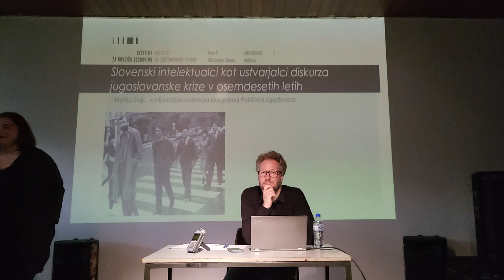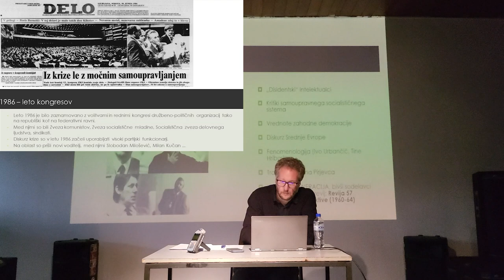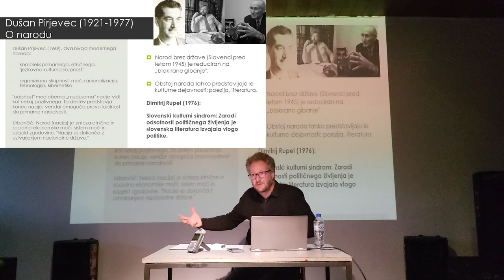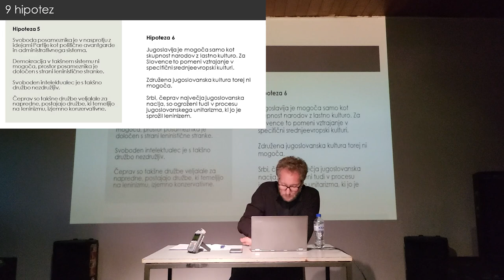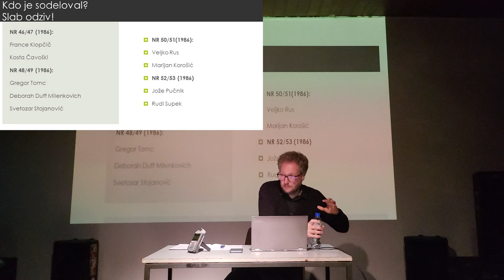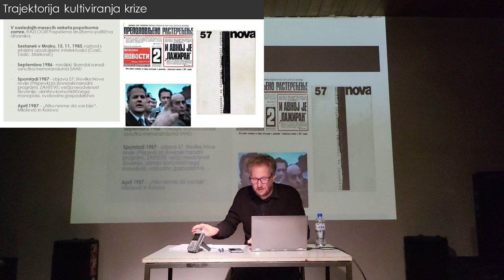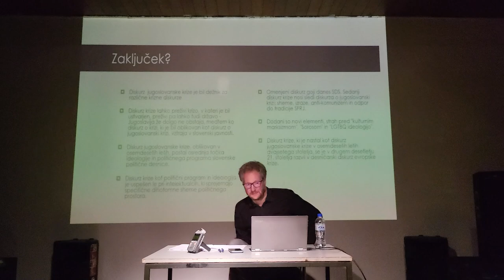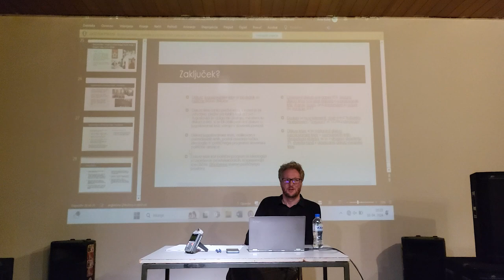Marko Zajc: Slovenski intelektualci kot ustvarjalci diskurza jugoslovanske krize v osemdesetih letih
Predavanje Marka Zajca (Inštitut za novejšo zgodovino) v sklopu letnika o intelektualcih Inštituta za delavske študije; 10. aprila 2024 v Participativni ljubljanski avtonomni coni (PLAC).

Predavanje obravnava diskurz o gospodarski in družbeni krizi v Jugoslaviji sredi osemdesetih let, s posebnim poudarkom na intelektualnem krogu Nove revije. Medtem ko so slovenski časopisi vse pogosteje poročali o poglabljanju ekonomske krize, je skupina razumnikov okoli Nove revije strateško uporabila diskurz krize za artikulacijo svojega opozicijskega političnega programa. Leta 1985 so med različnimi intelektualci sprožili anketo, v kateri so iskali odgovore o vzrokih za družbeno krizo v Jugoslaviji. Anketa je subtilno predlagala rešitve, kot so ukinitev komunističnega monopola, zavzemanje za večjo neodvisnost Slovenije in spodbujanje konkurenčnega, odprtega gospodarstva. Analiza odgovorov na anketo razkriva kompleksno prepletanje pogledov na jugoslovansko krizo, pri čemer so obravnavani štirje ključni vidiki: dojemanje krize kot specifične jugoslovanske krize ali kot širše krize; dojemanje jugoslovanske krize kot krizo nerešenega nacionalnega vprašanja; dojemanje jugoslovanske krize kot krize družbenoekonomskega sistema; "objektivno" dojemanje krize ali subjektivno/diskurzivno razumevanje krize. Večplastni pristop poudarja niansirano naravo diskurza in njegove različne interpretacije med intelektualci. Študija ne prispeva le k razumevanju slovenske politične zgodovine, temveč ponuja tudi vpogled v razpad Jugoslavije in širši kontekst politične transformacije v Vzhodni in Srednji Evropi. Razkriva sodelovanje kroga Nova revija z različnimi intelektualnimi mrežami, vključno s komunističnimi režimskimi intelektualci in nekdanjimi člani šole Praxis. Poleg tega pristop umesti diskurz krize v širšo primerjalno perspektivo in raziskuje njegov trajni vpliv na politično misel. Dolgoročna perspektiva razkriva vztrajnost diskurza krize zunaj prvotnega konteksta, ki se je v obdobju po letu 1989 razvil v teorijo zarote. Negativno prikazovanje Partije / Zveze komunistov kot škodljive entitete je ostalo stalna tema diskurza kroga Nove revije. Očitno je, da je ta diskurz še naprej oblikoval slovensko politiko tudi po razpadu Jugoslavije. Študija se zaključi s sledenjem sodobni manifestaciji kriznega diskurza v SDS in njegovi transformaciji v evropski desničarski-populistični diskurz, kar dokazuje trajno, vendar spreminjajočo se naravo kriznega diskurza v politični misli.

Cikel predavanj podpira transform! europe.

transform! europe is partially financed through a subsidy from the European Parliament. Sole liability rests with the author(s) and the European Parliament is not responsible for any use that may be made of the information contained therein.